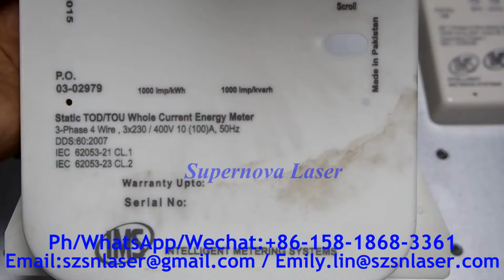Instrument laser engraving machine - metro Grabador láser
Lin - Supernova Laser
QQ:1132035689   Wechat: M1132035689   Skype: Emily Amy-Lin